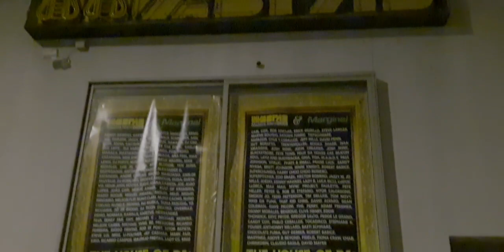Baixa do Funchal sem movimento